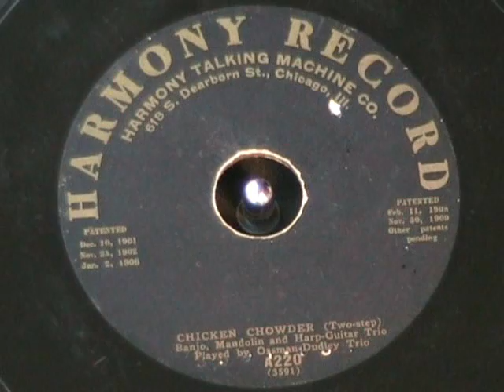CHICKEN CHOWDER by the Ossman-Dudley Trio 1912 (Vess L Ossman)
Here is Vess L Ossman playing Chicken Chowder, recorded on a Harmony Records label 78 rpm record, released about 1912, though it could have been recorded earlier.  His style is called 'classical banjo'.  This record has a 3/4" spindle hole, before things like that became standardized.  Apparently, several Chicago based record companies used this sized spindle and some players were made for these records.